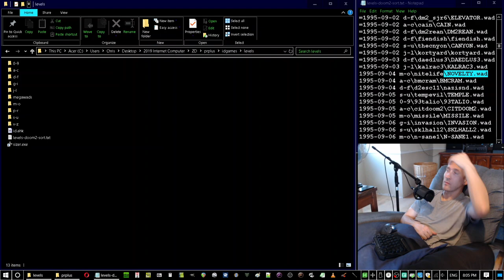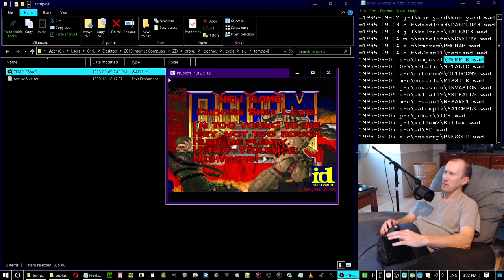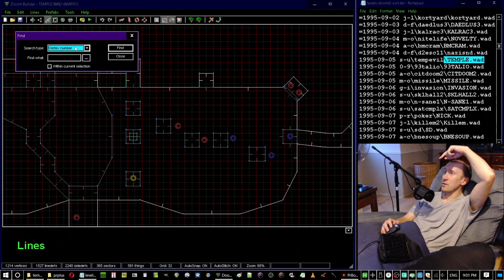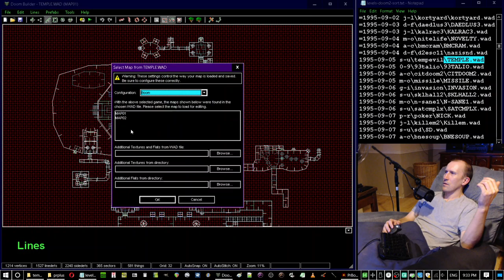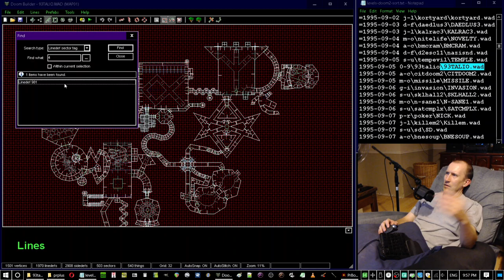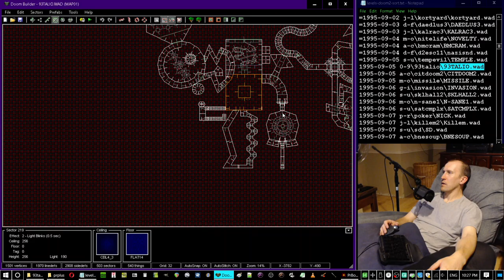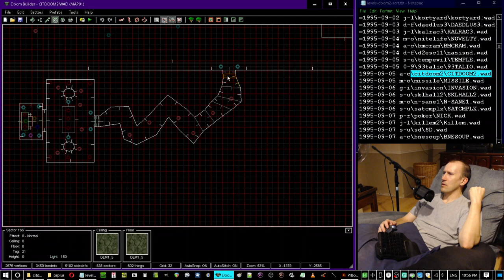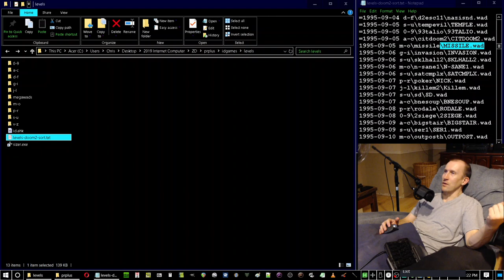TimeOfDeath plays /idgames: Episode 94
Recorded 2023/06/18
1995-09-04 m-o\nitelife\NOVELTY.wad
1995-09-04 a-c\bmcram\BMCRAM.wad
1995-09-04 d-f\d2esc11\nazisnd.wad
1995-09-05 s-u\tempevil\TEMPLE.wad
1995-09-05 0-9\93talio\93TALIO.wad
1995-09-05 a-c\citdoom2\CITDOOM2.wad